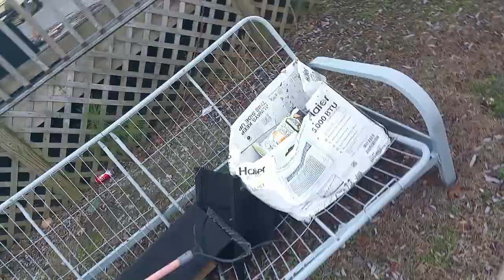Psycho Kid Rakes Tablet BTS- Behind The Scenes 8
Today we will be taking a look at the behind the scenes for Psycho Kid Rakes Tablet. The only problem I actually had with this Psycho video is the ending didn't go as planned. I told Kelly to walk off and act like he went back in the house be for some reason he didn't. Other than that I'd say everything else went according to plan. This episode is actually pretty interesting because a lot of mine and Kelly's thoughts for the future for the series get shared.